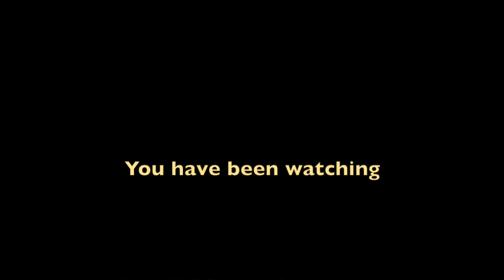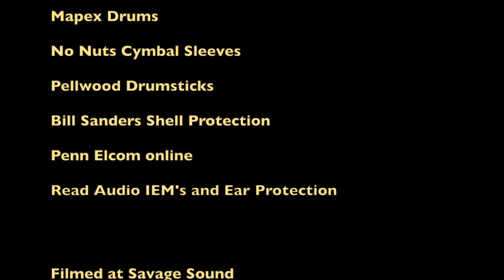You really got me - Joel White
We had the pleasure of playing together after a long time.

My Gear used is
Musician Stingray 5
Thomastik-Infeld strings
Herrick multi coil pickup
Lusithand NFP Preamp
Trickfish Minnow DI